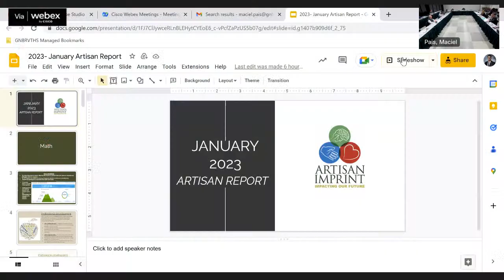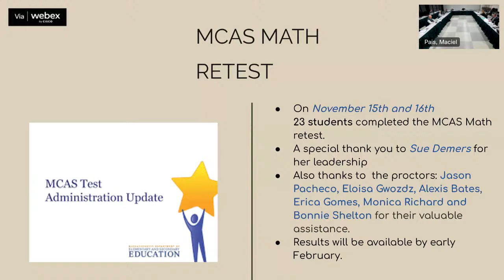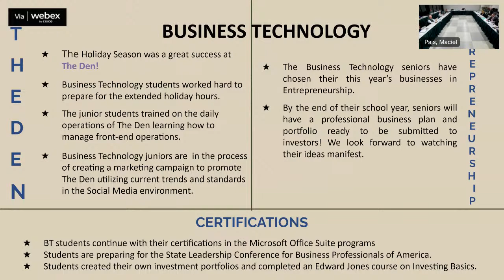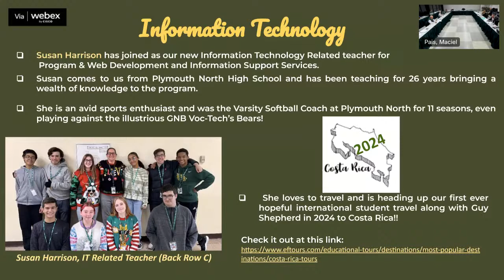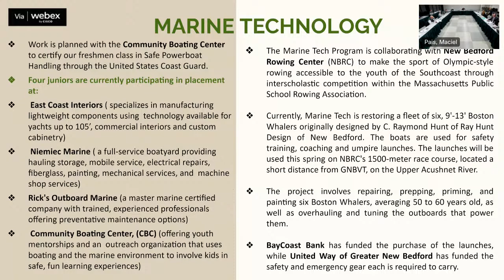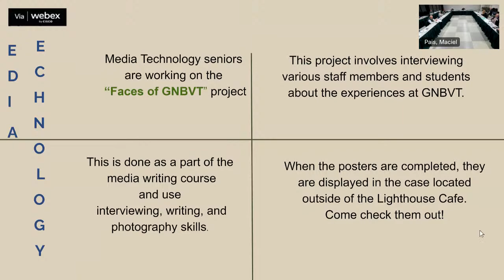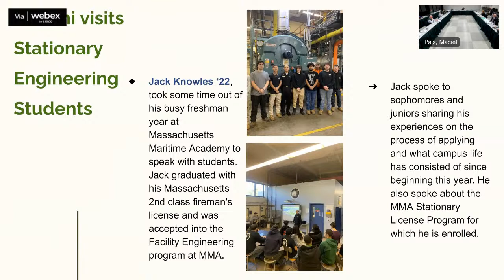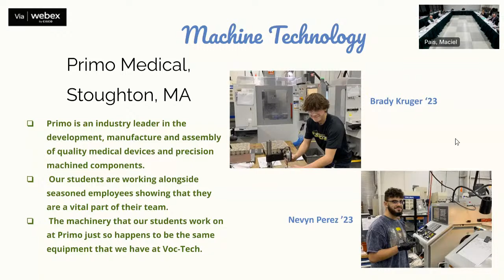GNBVT School Committee Meeting - January 10, 2023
A regular meeting of the Greater New Bedford Regional Vocational Technical High School will be held on Tuesday, January 10, 2023 at 6:30 P.M.